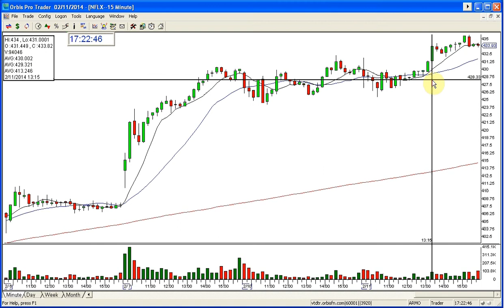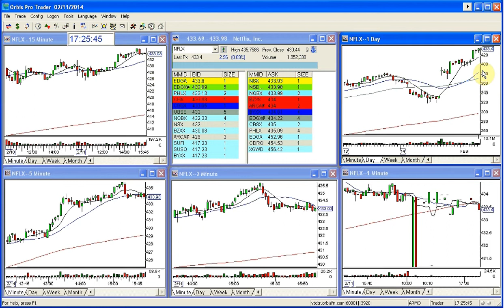NFLX SWING TRADE BULLISH-2-11-2014